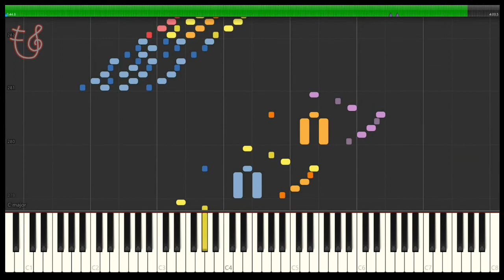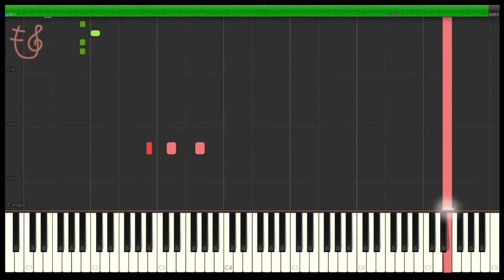組曲 惑星「水星」| ホルスト（Synthesiaで作成）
組曲 惑星「水星」=「翼のある使者」の音楽を再現しています。

動画の説明※楽譜作成ソフトウェア「MuseScore」で楽譜を作って採譜してMIDIを作りSynthesiaで再生して動画を編集しています。水星・金星・火星・木星・土星・天王星・海王星の楽譜を再生しているので、繰り返してBGMで聞いたりMP3として着信メロディににもお使いいただけます。

【関連動画】